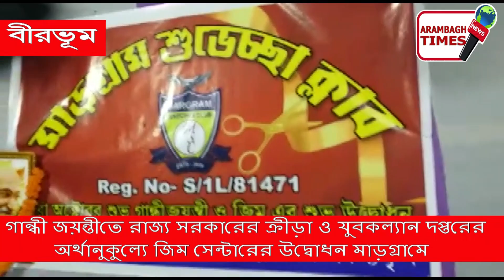গান্ধী জয়ন্তীতে রাজ্য সরকারের জিম সেন্টারের উদ্বোধন মাড়গ্রামে...Arambagh Times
Arambagh Times
Arambagh Hooghly.WB.India